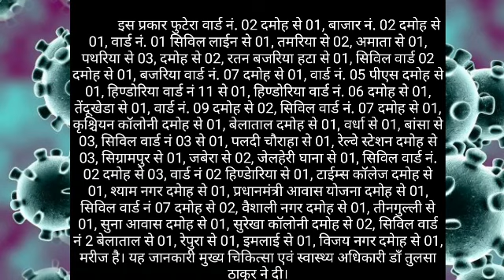दमोह का अब तक का सबसे बड़ा कोरोना धमाका,देखे कहां कितने मरीज आए सामने,अर्द्धशतक से ज्यादा11/9/2020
आज 54 पॉजिटिव केस सामने आए

दमोह : 11 सितम्बर 2020

            इस प्रकार फुटेरा वार्ड नं. 02 दमोह से 01, बाजार नं. 02 दमोह से 01, वार्ड नं. 01 सिविल लाईन से 01, तमरिया से 02, अमाता से 01, पथरिया से 03, दमोह से 02, रतन बजरिया हटा से 01, सिविल वार्ड 02 दमोह से 01, बजरिया वार्ड नं. 07 दमोह से 01, वार्ड नं. 05 पीएस दमोह से 01, हिण्डोरिया वार्ड नं 11 से 01, हिण्डोरिया वार्ड नं. 06 दमोह से 01, तेंदूखेडा से 01, वार्ड नं. 09 दमोह से 02, सिविल वार्ड नं. 07 दमोह से 01, कृश्चियन कॉलोनी दमोह से 01, बेलाताल दमोह से 01, वर्धा से 01, बांसा से 03, सिविल वार्ड नं 03 से 01, पलदी चौराहा से 01, रेल्वे स्टेशन दमोह से 03, सिग्रामपुर से 01, जबेरा से 02, जेलहेरी घाना से 01, सिविल वार्ड नं. 02 दमोह से 03, वार्ड नं 02 हिण्डेारिया से 01, टाईम्स कॉलेज दमोह से 01, श्याम नगर दमेाह से 01, प्रधानमंत्री आवास योजना दमोह से 01, सिविल वार्ड नं 07 दमोह से 02, वैशाली नगर दमोह से 01, तीनगुल्ली से 01, सुना आवास दमोह से 01, सुरेखा कॉलोनी दमोह से 02, सिविल वार्ड नं 2 बेलाताल से 01, रेपुरा से 01, इमलाई से 01, विजय नगर दमेाह से 01,  मरीज है। यह जानकारी मुख्य चिकित्सा एवं स्वास्थ्य अधिकारी डॉं तुलसा ठाकुर ने दी।
---000---